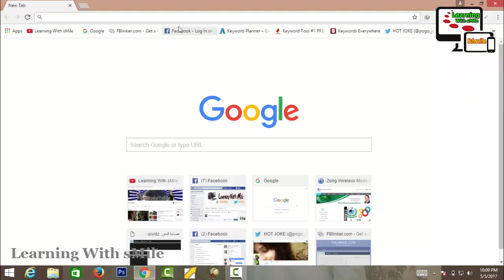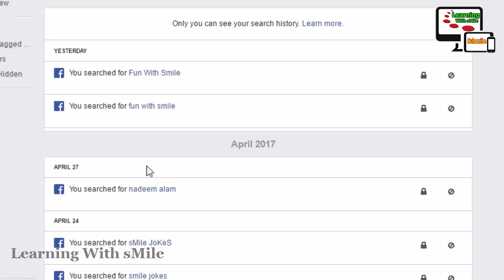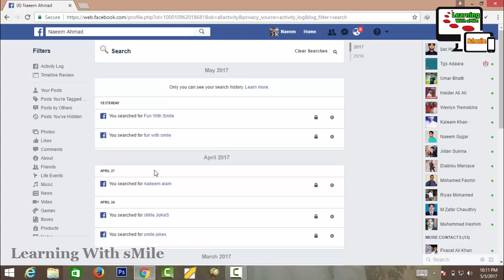Check The All Searches of Facebook By Date Wise - کسی کی فیس بک کی سرچز دیکھیں وہ بھی تاریخ کے ساتھ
In which video i tech the methed of Check The All Searches of Facebook By Date Wise - کسی کی فیس بک کی سرچز دیکھیں وہ بھی تاریخ کے ساتھ. now you learn Check The All Searches of Facebook By Date Wise - کسی کی فیس بک کی سرچز دیکھیں وہ بھی تاریخ کے ساتھ with this method you can learn it easily and efficiently follow it and enjoy and don't forget to subscribe my channel & share it with your friends or in Your Socials Networks. Check The All Searches of Facebook By Date Wise - کسی کی فیس بک کی سرچز دیکھیں وہ بھی تاریخ کے ساتھ is the best video in which one of all video of my youtube Channel "Learning With sMile". I think if you watch my Complete Video Check The All Searches of Facebook By Date Wise - کسی کی فیس بک کی سرچز دیکھیں وہ بھی تاریخ کے ساتھ then you not waste your time in your buzy life if you see my this video and see the Adobe photoshop cs6 complete course you are able to creating or editing like professionals and if you subscribe my channel "Learning With sMile" then you can get more useful videos that are very important in your life. You can aslo see the complete Photo Editing urdu course of "Adobe Photoshop cs6", Compelte Video Editing Course "Camtasia Studio 8" and many other computer software, hardware and internet videos in which include, about Facebook, Youtube, Twitter, Google Plus, Google Adsense and more.